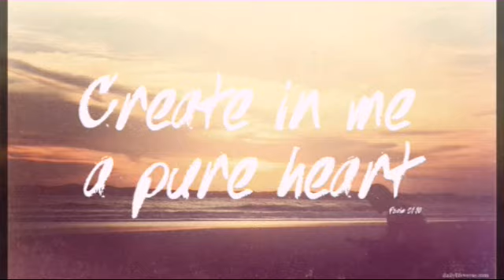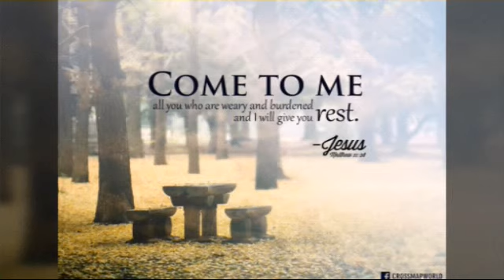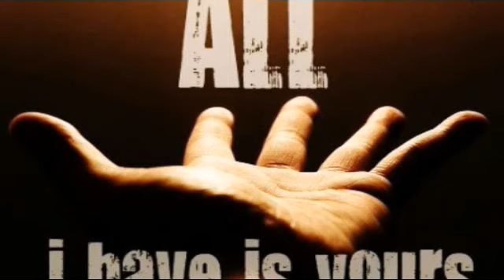Michael English - "Sanctuary" (HQ)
Opening track to Michael's 2008 release "The Prodigal Comes Home".